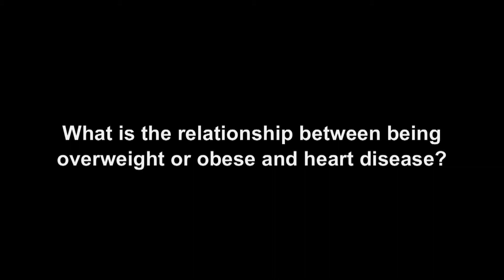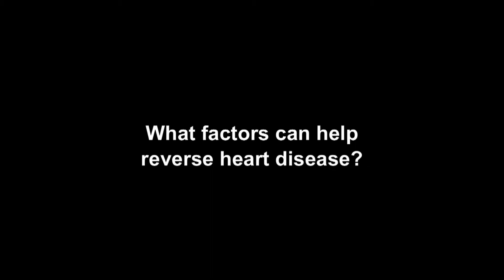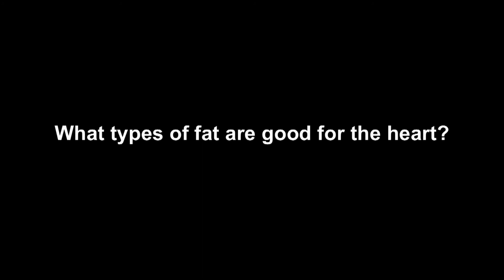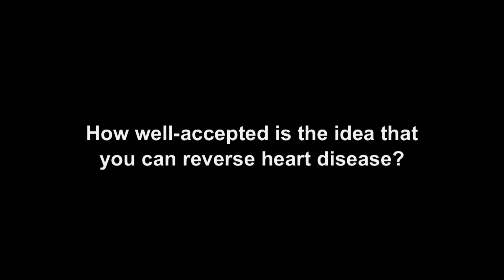Dr. Dean Ornish Interview Excerpt - KQED QUEST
In these excerpts from his interview with KQED's science and environment series QUEST, cardiologist Dean Ornish talks about heart health, diet and his findings on how to reverse heart disease.

See the complete story with Dr. Ornish, "Childhood Obesity: Kids Fight Back",